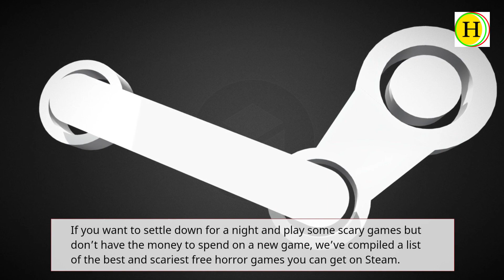11 Best Free Horror Games on Steam Humbaa.com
How to, Life Hacks, Tech, Anime, Gadgets, Gear, Games. Humbaa podcast.